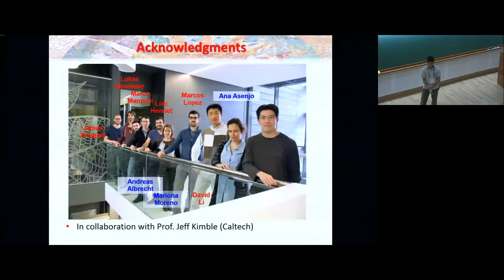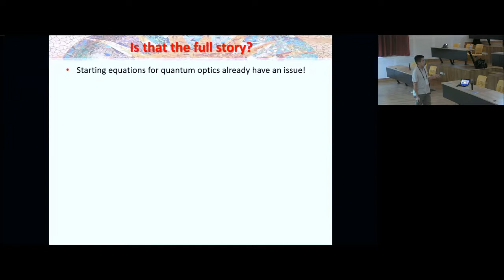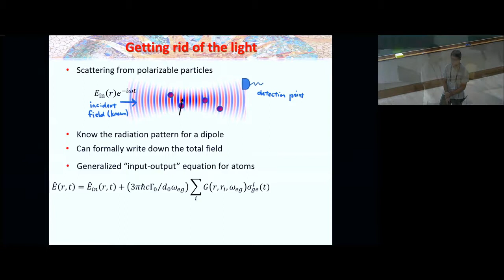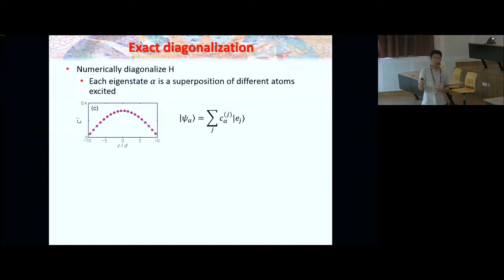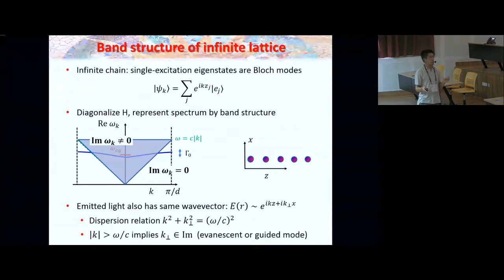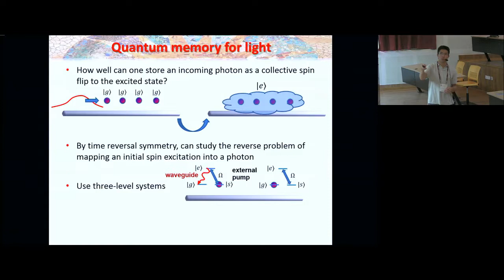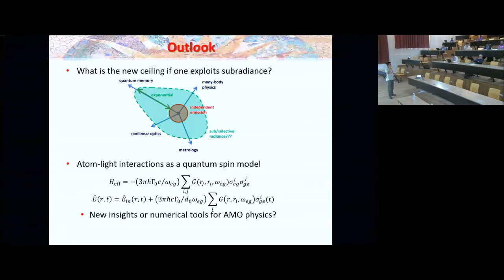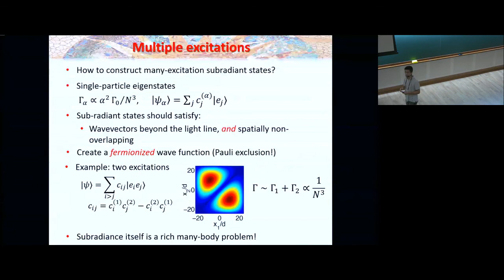Exponential improvement in photon storage fidelities using subradiance by Darrick Chang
Open Quantum Systems

There have been major recent breakthroughs, both experimental and theoretical, in the field of Open Quantum Systems. The aim of this program is to bring together leaders in the Open Quantum Systems community from a range of subfields, such as Mesoscopic Quantum Optics (Quantum Dot Circuit-QED systems), Cavity Optomechanics, Cavity-QED systems and many more. This field of hybrid quantum systems sits perfectly at the interface of condensed matter physics, quantum optics and non-equilibrium physics. Despite remarkable progress, there are still a large number of challenging and important experimental and theoretical questions thereby creating an immediate need for the program that is expected to facilitate vibrant discussions and collaborations among researchers from diverse fields.

The main areas of focus in the program will be

Mesoscopic Quantum Optics
Hamiltonian and Quantum Bath Engineering
Cavity Optomechanics
Quantum Gases in Cavities
Light-matter interactions in 1D continuum
This program will be for active researchers in the areas and is designed to be especially beneficial for advanced graduate students and postdocs.

There will also be some pedagogic lectures on the following topics:

Cavity optomechanics - Aashish Clerk (Theory) - Week 2
Theory of solid-state quantum information processing - Guido Burkard (Theory) - Week 2
Non-Equilibrium physics of polaritons - Jacqueline Bloch (Experiment) - Week 2
Hybrid circuit quantum electrodynamics - Jason Petta (Experiment) - Week 1
Superradiance and the Dicke model - Jonathan Keeling (Theory) - Week 1
Quantum manifolds of steady states  in driven, dissipative superconducting circuits - Michel Devoret (Experiment) - Week 2
Non-equilibrium behavior of quantum many-body systems - Stefan Kehrein (Theory) - Week 3
Mesoscopic quantum electrodynamics - Takis Kontos (Experiment) - Week 1

0:00:00 Open Quantum Systems
0:00:07 Exponential improvement in photon storage fidelities using subradiance and "selective radiance" in atomic arrays
0:00:20 Acknowledgments
0:00:35 Atom-photon interactions
0:03:04 A fundamental limit
0:05:06 Is that the full story?
0:07:33 Outline
0:08:19 Light-matter interactions as a spin model
0:08:22 Electromagnetic Green's function
0:09:54 Getting rid of the light
0:13:08 What about the atoms?
0:14:48 Quantum "spin model" of atom-light interactions
0:15:55 Light-atom interactions as a spin model
0:18:11 ID chain of atoms in free space
0:18:17 Green's function for ID atomic chain
0:19:12 Exact diagonalization
0:20:13 Energy shifts and decay rates
0:21:55 Band structure of infinite lattice
0:25:21 Subradiant states as guided modes
0:26:39 Accessing subradiant states
0:27:51 Atom-nanofiber interface
0:28:44 "Selective" radiance
0:30:07 Model of atom-light interactions
0:31:06 Quantum memory for light
0:33:43 Photon storage/generation
0:34:22 What limits the process?
0:35:39 Photon storage with impedance matching
0:38:23 Multiple excitations
0:39:58 Two-excitation wavefunction
0:41:54 Q&A